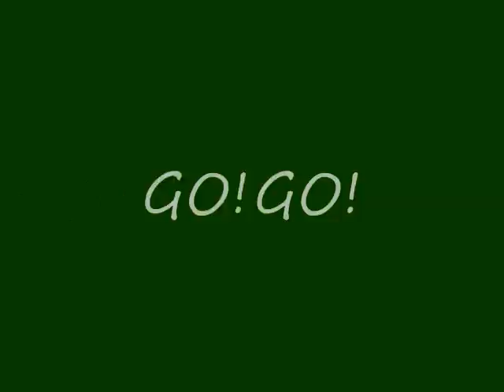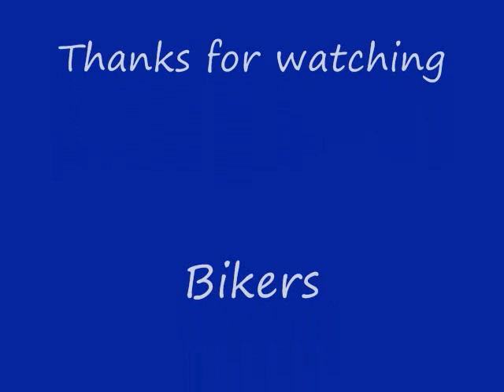bmx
Me and my friends biking just having fun.